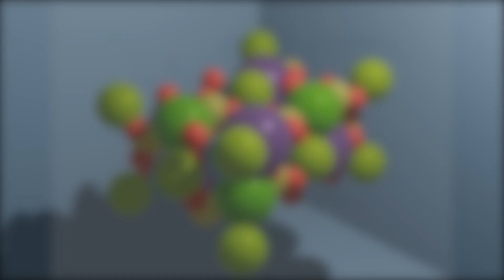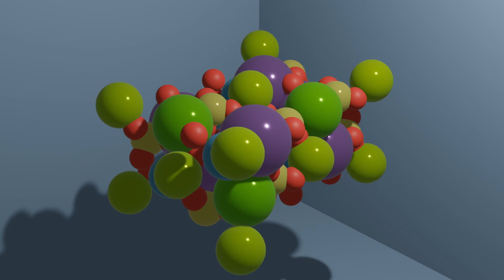Pretty Polyhalite HD 1080p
I made a little video of the structure of polyhalite, just for fun.

I downloaded a crystallographic  information file (a CIF) , Crystal structure data from: Schlatti M, Sahl K, Zemann A, Zemann J (1970)   Die kristallstruktur des polyhalits, K2Ca2Mg(SO4)4(H2O)2 . Tschermaks Mineralogische und Petrographische Mitteilungen 14:75 - 86. I imported that into crystallmaker and exported the data as a PDB file. I then imported the PDB file into blender and rendered the model and animated it as a simple rotation. I then added titles and music using Final Cut Pro.